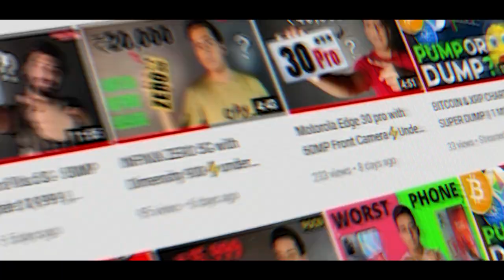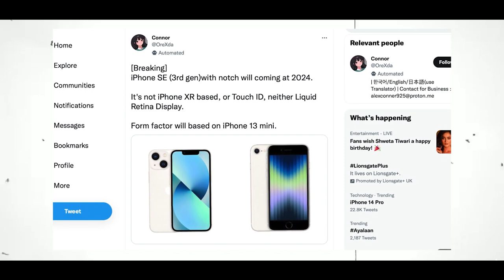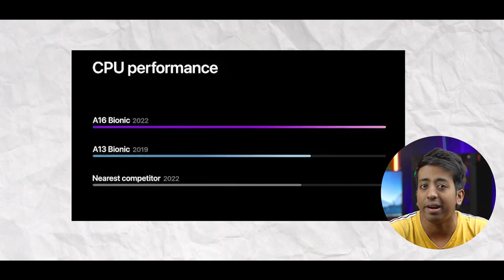iPhone SE 4 - Leaks & Rumours || iPhone SE 4 with A16 Chipset ** New design of iPhone 13 mini Body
iPhone SE 4 or iPhone SE 2023🤔, I have shared the most prominent leaks & rumors in this video about the upcoming iPhone SE 😍! Also shared iPhone SE 2023 expected release date, price details, specs, and more.

Quries Solved
1) iPhone se 4 rumours
2) iPhone se 4 design
3) iPhone se 4 features explain in hindi
4) iPhone se 4 launch
5) iPhone se 4 features
6) iPhone se 4th generation
7) new iPhone se
8) iPhone se 4 leaks
9) iPhone se 4 2023
10) iPhone se 4 2022
11) iPhone se 4

COMPUTER SETUP(1st) :
🖥 CPU--- Ryzen 7 3800XT
🖥 MOTHERBOARD Aorus B450 pro wifi
🖥 GPU--- MSI GeForce RTX 3070 Ti
🖥 RAM--- Corsair vengence 8x4 3600mzh
🖥 SSD--- Samsung Evo 1tb
🖥 HHD--- Seagate 4TB
🎧 HEADPHONE--- Razer Kraken V3 Pro
🖱 KEYBOARD--- Redgear Keyboard
🐁 MOUSE--- Logitech G502 Hero
📸 WEBCAM--- Logitech C310 HD Webcam
🖥 CABINET--- ZEBRONICS Cabinet

COMPUTER SETUP(2nd) :
🖥 CPU--- Ryzen 5 3600XT
🖥 GPU--- Inno3d 1660 Super
🖥 RAM--- Corsair vengence 8x3 3600mzh
🖥 HHD--- WD 2tb
🎧 HEADPHONE--- Jbl Quantum 300
🖱 KEYBOARD - REDGRAGON k552
🐁MOUSE - Logitech G203
🖥 CABINET--- Foxin FGC-9904--OFFLINE

COMPUTER SETUP(3rd) :
🖥 CPU--- Ryzen 3 3200G
🖥 MOTHERBOARD--- MSI B450 Tomahawk MAX II
🖥 RAM--- Corsair vengence 8x2 3200mzh
🖥 SSD--- Western Digital SATA 250GB
🖥 HHD--- WD 2tb
🎧 HEADPHONE--- Cooler Master CH321
🖱 KEYBOARD--- Cosmic Byte Gaming Keyboard
🐁 MOUSE--- Zebronics Zeb-War Mouse
🖥 CABINET--- MSI Cabinet--OFFLINE

CAMERA GEARS :
PRIME Camera
SECONDARY Camera --NOT AVAILABLE
50mm PRIME Lens
24mm PRIME Lens
15-45mm Lens
55mm-250mm Lens
CANON Mount

GAMING CHANNELS